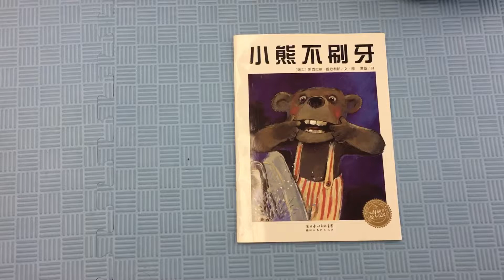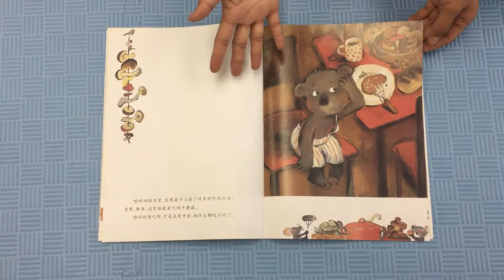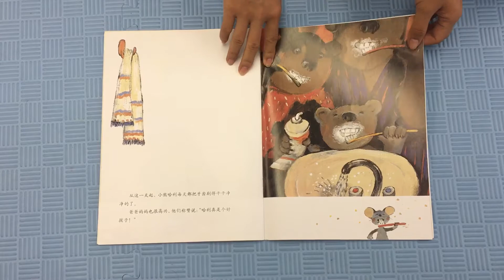Mandarin Story Telling - 35 - The little bear doesn't like to brush his teeth 小熊不刷牙